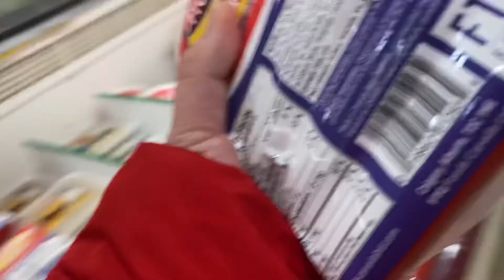Valentine's Date with the Vils Family ❤️